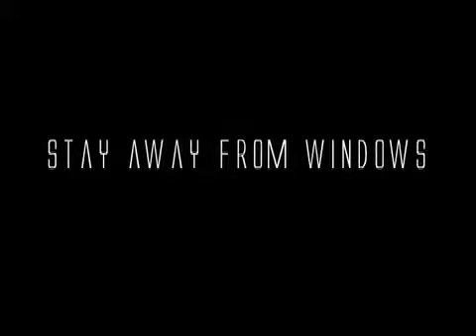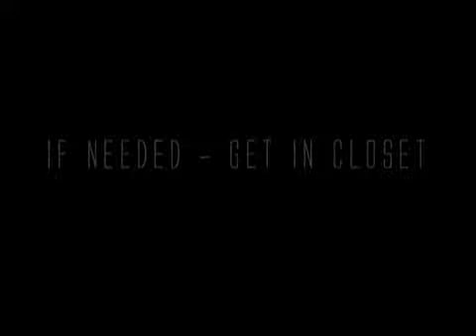RSSGKGMGCO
Ruth, Sarah, Carter,Kirk,Michael TSV